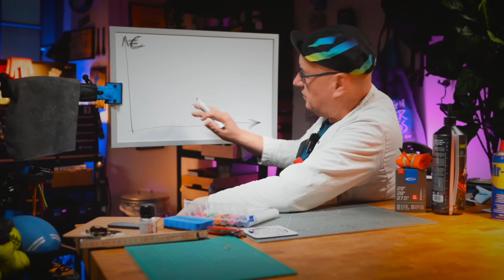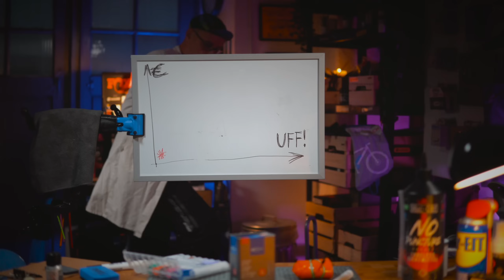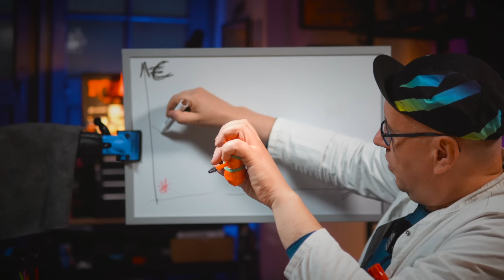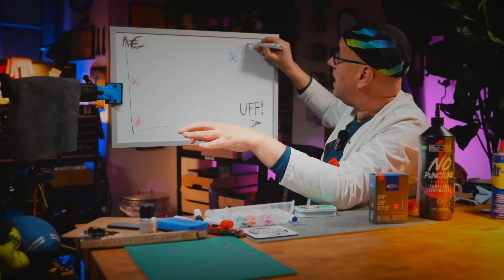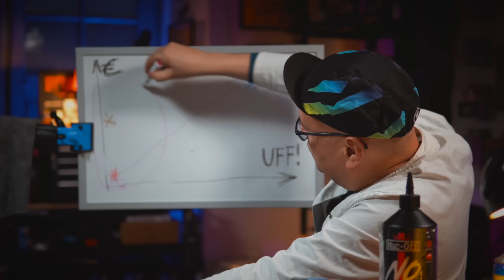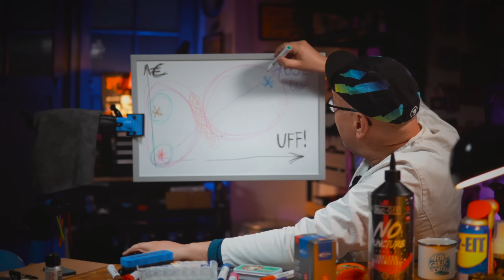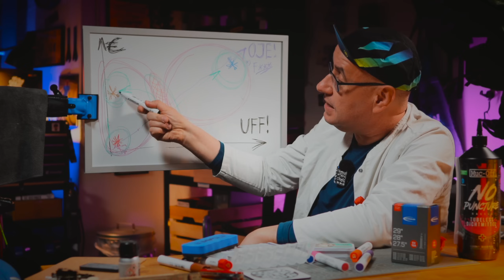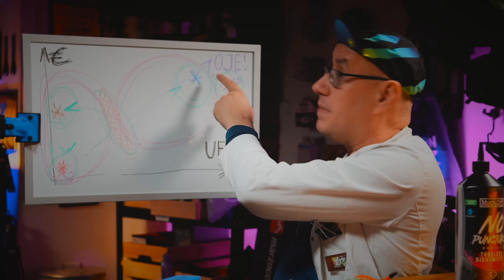SCHLAUCH oder TUBELESS - LOHNT ES SICH WIRKLICH ?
Der Doktor zeigt die weltbekannte Schlauch-Tubeless-Matrix, ergänzt sie um eine weitere Dimension, spricht den Niederbereichspannenhäufigkeitskoeffizienten und orange Grauzonen an.

In der Reifenplaylist finden sich einige Videos zum Thema Tubeless:
Defacto sind bis auf 1 Video alle Videos in der Playlist Videos mit Tubeless-Setup. Die Umrüstung auf Tubeless ) war überhaupt erst der Startschuss zur Playlist. Damals wurde umgerüstet weil mir Schwalbe ein Umrüst-Set geschickt hat. Ohne dieses Set hätte ich damals gar nicht erst umgerüstet - denn es gilt nach wie vor die Behauptung aus diesem Video
Lohnt sich also der Umstieg überhaupt?
Was hat sich in den letzten Jahren verändert?
Macht der Umstieg auf Tubeless überhaupt Sinn?
ist Schlauch vielleicht nach wie vor die bessere Wahl?
Und für wen?
Ich selbst habe anderen Fahrern bei Tubeless-Pannen am Trail geholfen (Spoiler: maßlose Sauerei am Trail) und auch Fahrern mit Schlauch (Spoiler: keine Sauerei, Schlauch-Tausch lief meist flotter als einen kaputten Tubeless-Reifen wieder flott zu bekommen, speziell wenn dort letztlich auch wieder ein Schlauch reingemacht werden musste - Spoiler: und das ist dann erst recht eine maßlose Sauerei. Nehmt immer ein Tuch oder Ersatzhandschuhe mit!)
Die ultimative Kaufberatung zum Thema Schlauch und Tubeless.
Nach diesem Video weisst du womit du wirklich am sinnvollsten deine Luft in den Reifen halten solltest.

⚠️ Meine aktuelle MTB Ausrüstung

Ich selbst fahre seit 2019 Tubeless und bin seit Dezember 2022 wieder mit Schlauch unterwegs. All den Vorteilen die Tubeless haben kann stehen auch Nachteile gegenüber. Ich hatte in den letzten Jahren mit Tubeless 2 kapitale Pannen und einen permanenten Mehraufwand mit den Reifen meiner Bikes. Wenn man nur 1 Rad in der Garage stehen hat ist der Aufwand sicherlich gering(er). Bei mir standen zeitweise 5 Räder in der Garage, was 10 Tubeless-Reifen bedeutet. Jeder Tubeless-Reifen braucht Dichtmittel und Aufmerksamkeit. Das kostet Geld und Zeit. Schlauch bietet gegenüber Tubeless einige Vorteile und ist nicht umsonst das meist genutzte Mittel um. Luft in Fahrradreifen zu bekommen.

Ich freue mich aber auch wenn du Mitglied auf Youtube wirsd oder mir einen Kaffee spendierst 🤗☕️👍🏻

Die oben angeführten Amazon- und Insta360-Links sind Afilliate-Links. Wenn du über die Links etwas kaufst, bekomme ich von Amazon eine kleine Provision, ohne dass sich der Preis für dich ändert.